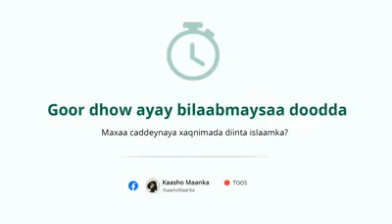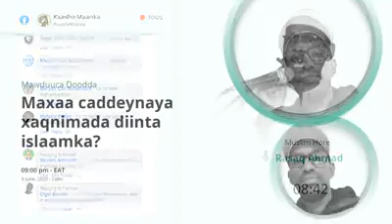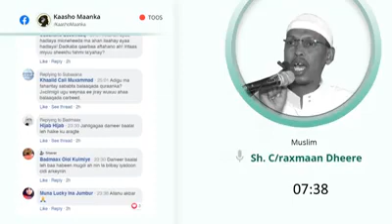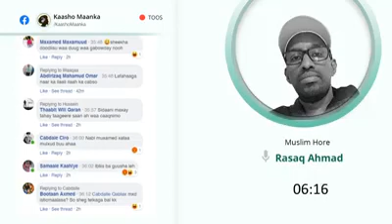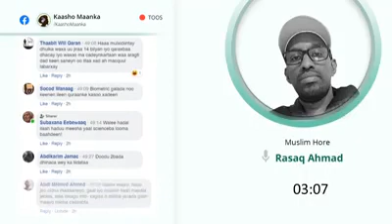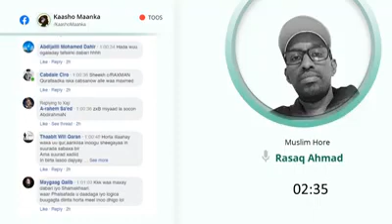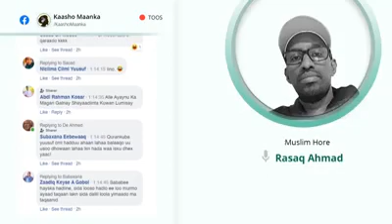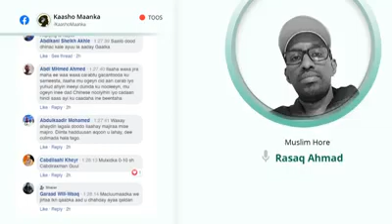Dood: Maxaa Cadaynaayo Xaqnimada Diinta Islaamka??